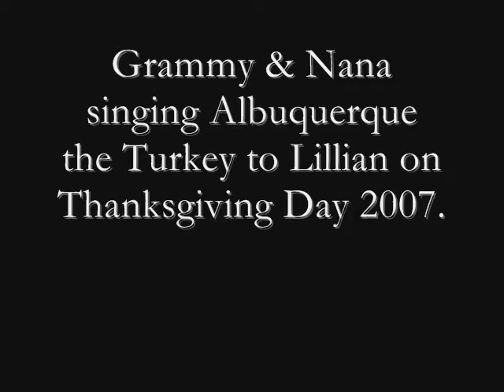Albuquerque the Turkey 2007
Nana & Grammy sing Albuquerque the Turkey to Lillian Thanksgiving 2007